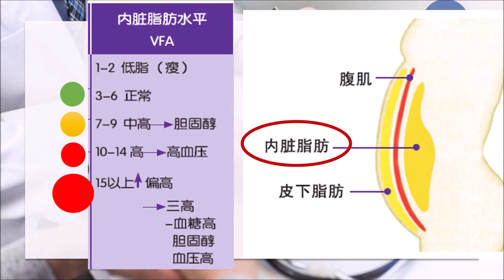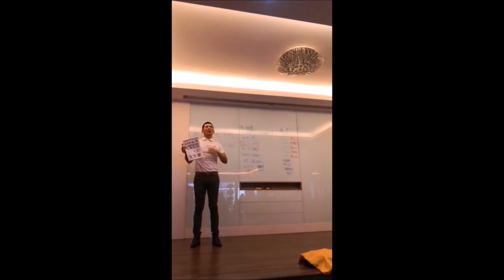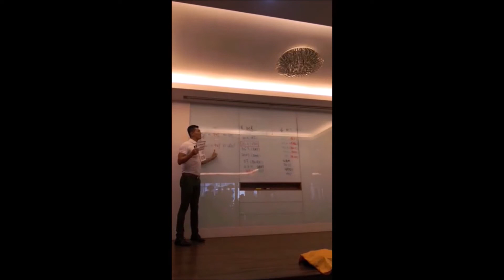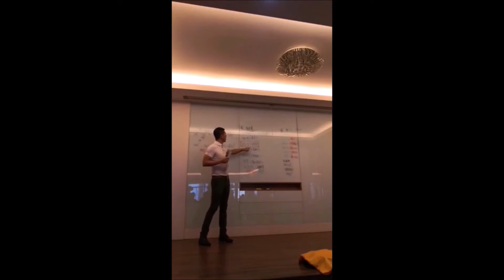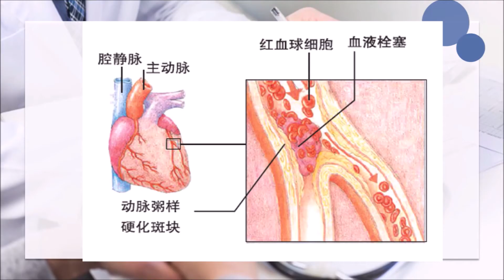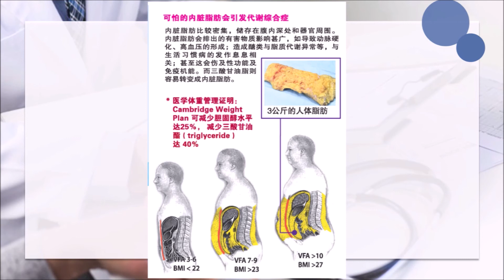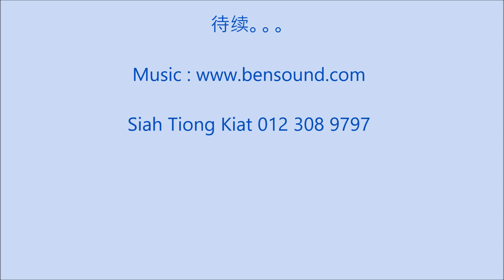03健康体重管理的重要 - 第3段: 内脏脂肪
Mr. Siah Tiong Kiat分享健康体重管理的重要 - 第3段: 内脏脂肪